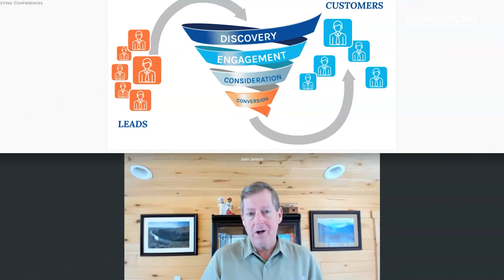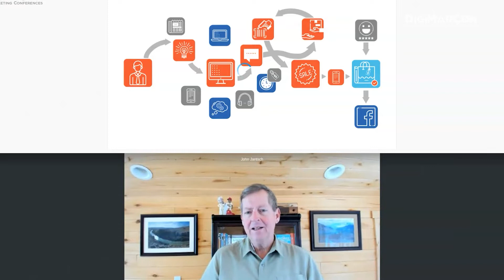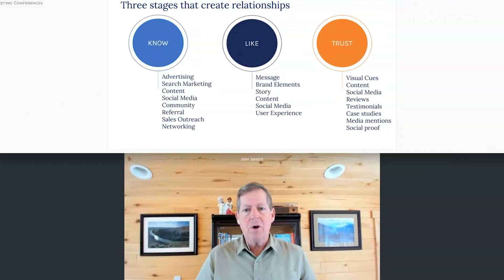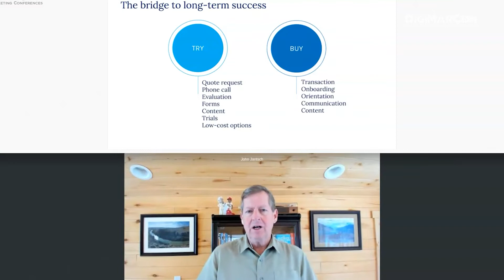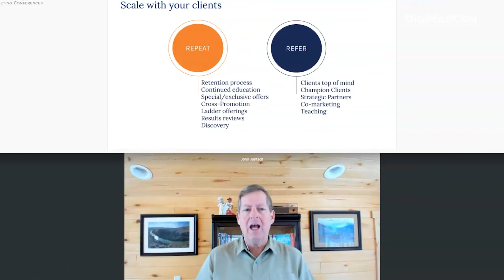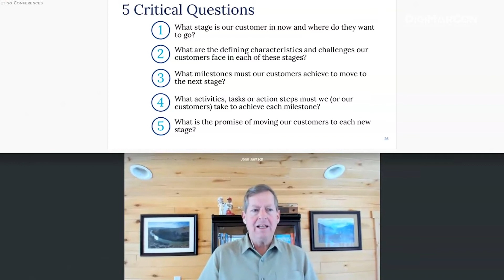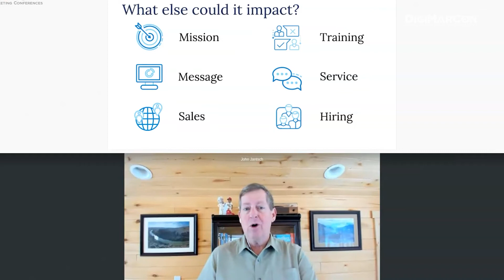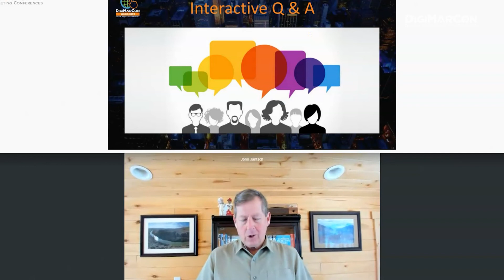Rethinking the Customer Journey - John Jantsch, Duct Tape Marketing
Marketers like to talk about the accelerating change of all things marketing, but the thing that’s changed the most is how buyers choose to become customers. Growing a business today isn’t as much about creating demand funnels as it is about organizing behavior into the perfect customer journey. In this session best-selling author, John Jantsch will reveal an innovative framework for blending Marketing, Sales, and Service efforts to create the path that attracts and retains ideal customers and clients. Participants will learn:
· The 7 stages of the Marketing Hourglass
· How to use the journey to select ideal customers
· How to create a journey that allows you to charge far more than competitors